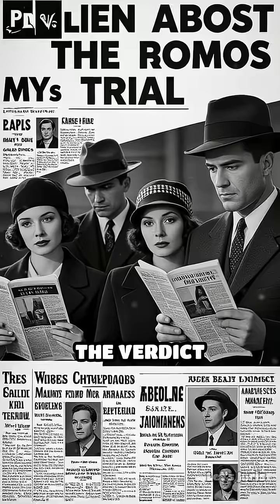Scopes Monkey Trial: Evolution in Court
Did you know a 1925 trial changed US education forever? Dive into the Scopes Monkey Trial and its impact on science and law.